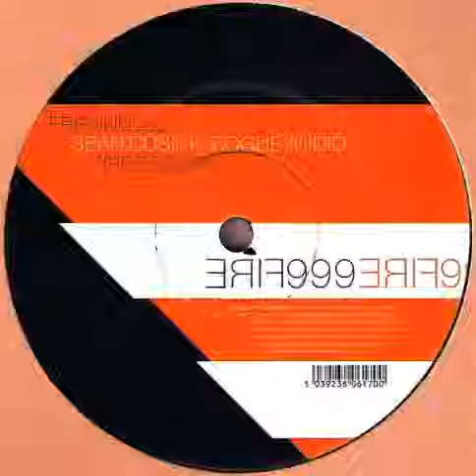Sean Cusick & Rogue Audio - Fire Escape